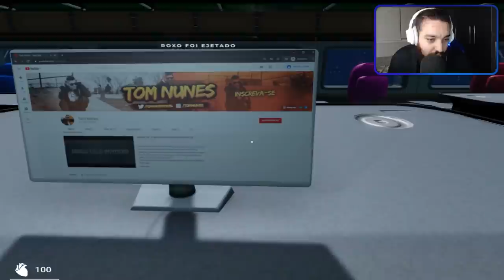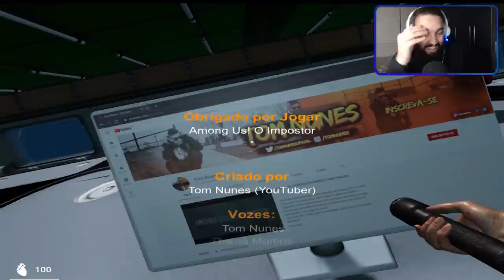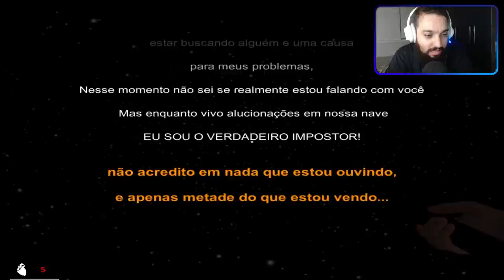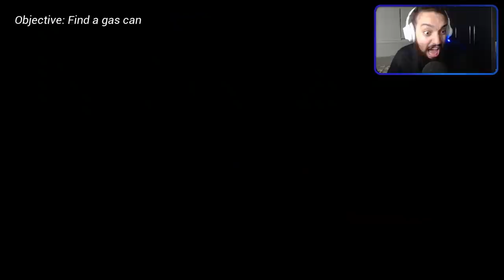TEMOS UM MISTÉRIO ASSUSTADOR PARA DESVENDARMOS 😰 | Among Us.EXE [Parte 2]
[ MEU SETUP]

2 Memórias Corsair Vengeance LPX, 8GB, 2400MHz, DDR4, CL16

[ CRÉDITOS ]